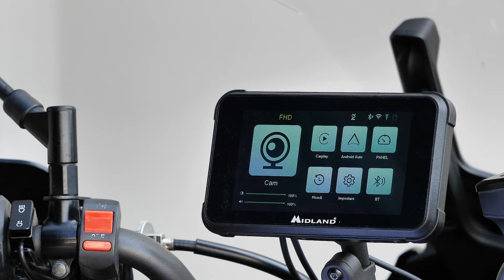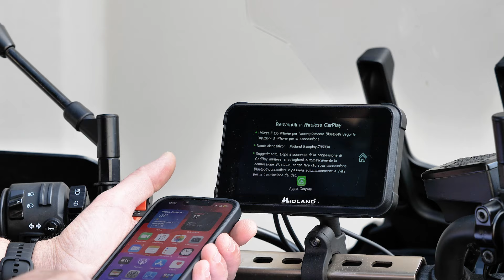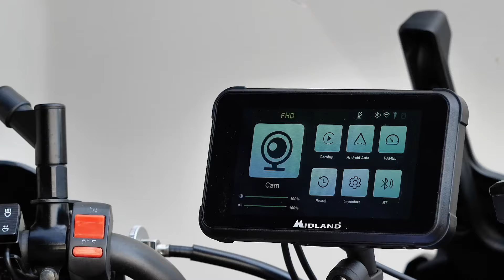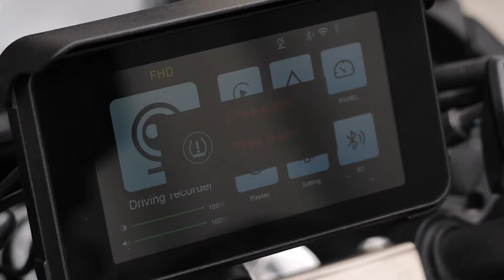Tutorial BikePlay Guardian - ITA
Ti presentiamo il primo Carplay da moto di casa Midland. BikePlay Guardian
Scopri le funzionalità principali di questo prodotto rivoluzionario.